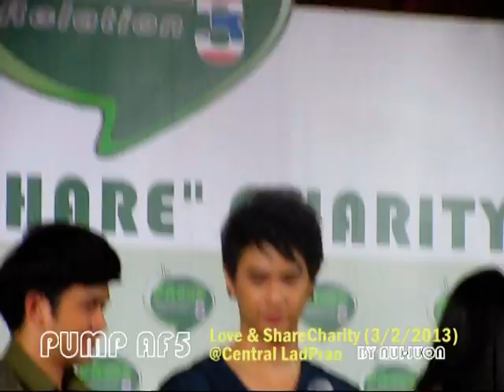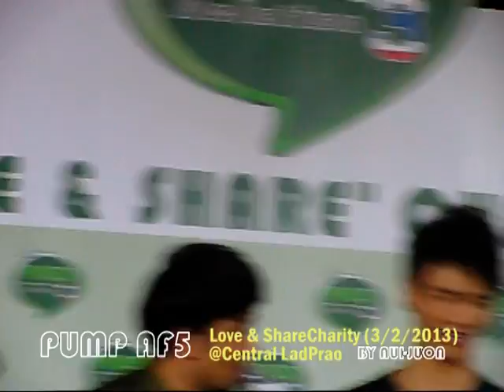Pump 130203@LoveShareCharity 6